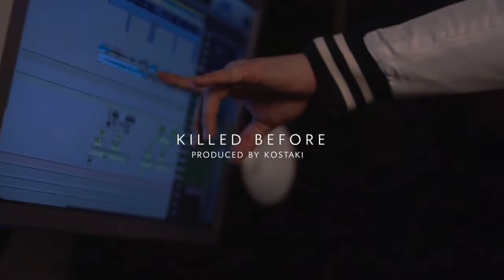Young Thug x Post Malone Type Beat - Killed Before [Produced by kostaki]